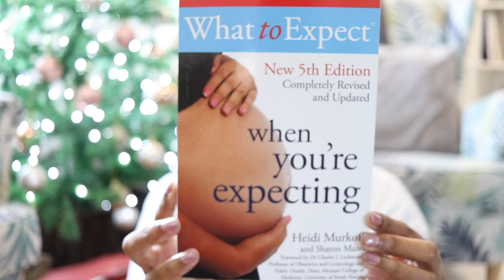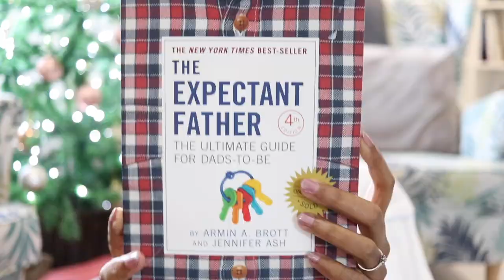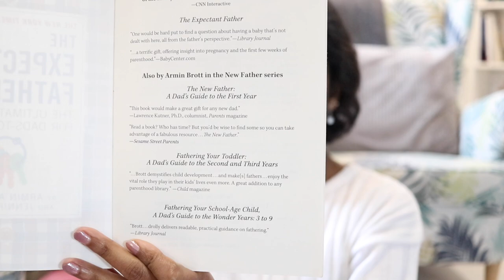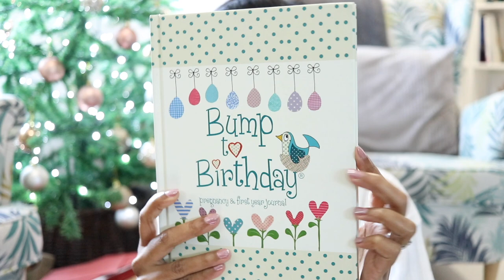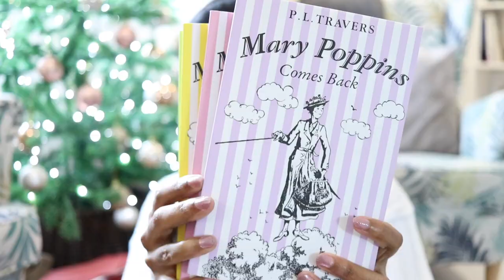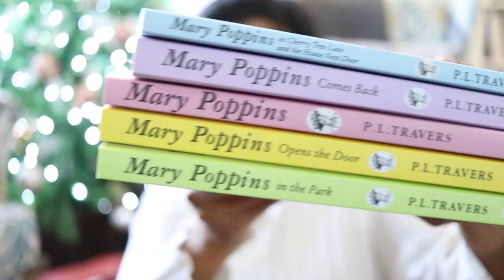FIRST TRIMESTER MUST HAVES | Chumi Lakshmi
By the time this video goes up, I'm well into my second trimester now, and I thought it is a good time to share with everything that helped me get by the first trimester. It is the most exciting times when you first find out, it is also an extremely anxious and worrying times. I've covered everything from pregnancy mindset all the way to some pregnancy apps. there's a timestamp if you are interested in any particular topic.

Timestamp
1. 00:00 - Intro
2. 00:30 - Having your mindset in the right place
3. 01:15 - Food and drinks
4. 06:09 - Books
5. 12:47 - Online subscriptions
6. 13:38 - Clothes
7. 17:15 - Pregnancy apps

Things mentioned
1. Water bottle
2. Ginger candy
3. What to expect when you are expecting
4. Expectant father
5. Baby to birth journal
6. Marry Poppins
7. Maternity clothes - dojo mama and bebe, HM, Amazon, M&S
10. HM blue super skinny jeans

🎥 EQUIPMENTS 🎥
Main Camera